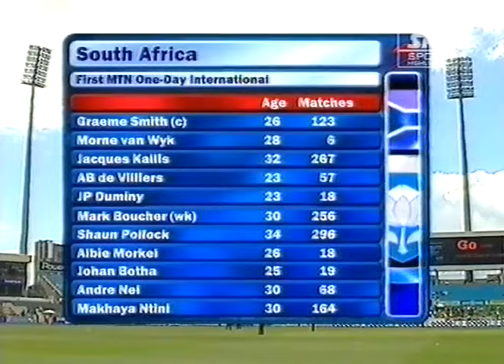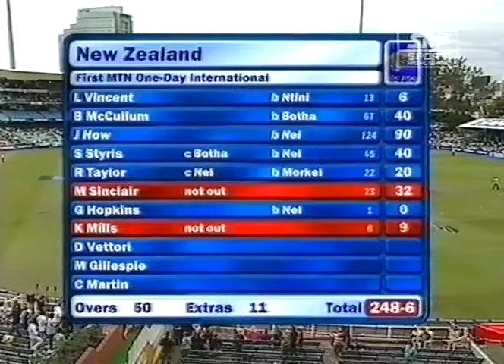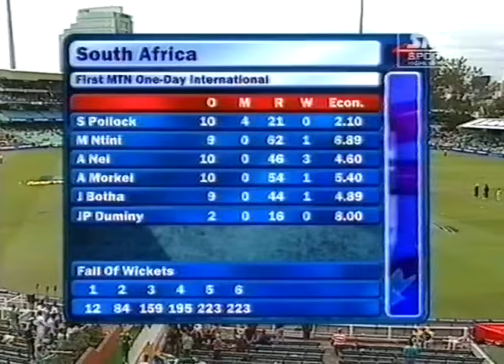South Africa vs New Zealand 2007 1st ODI Durban - Full Highlights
Enjoy full highlights of 1st ODI of New Zealand's tour of South Africa 2007/08 3 match ODI series at Durban where South Africa beat New Zealand by 2 wickets.
Scorecard
South Africa won the toss and elected to field first.
South Africa scored 248-6 in 50 overs.
Jamie How batted brilliantly for his 90 runs.
In reply South Africa reached their target in 50 overs by losing 8 wickets.
AB de Villiers batted superbly for his 87 runs.
South Africa won the match.
AB de Villiers was announced Man Of The Match.